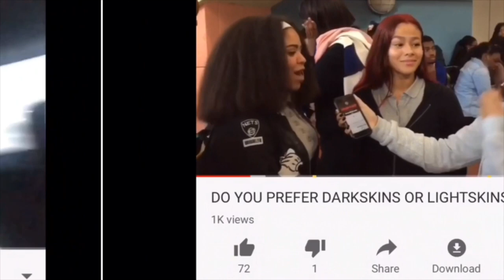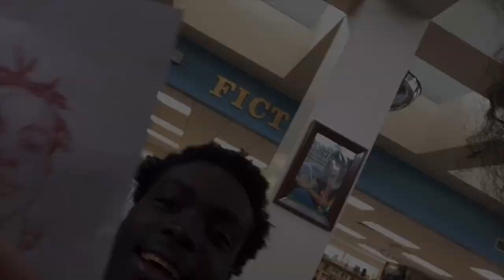MY LAST DAY AT MY FIRST HIGHSCHOOL AS A SENIOR...💔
This Was A Very Hard Video To Make And Edit. I Hope You All Could Feel The Emotion And Enjoy Watching This Video. Turner Tech Made Me Go Through A lot Of Things And Helped Me Get Through A lot Of Things. The Sky Is The Limit And For Those Of You Facing Challenges At Your School Remember To Never Give Up And Understand That There Is Always Another Way.

Tell Somebody To Tell Somebody To Tell Somebody To Watch This Video !! Click That Bell For Notifications Everytime We Upload A New Video !!

MoneyManJay - Heartache